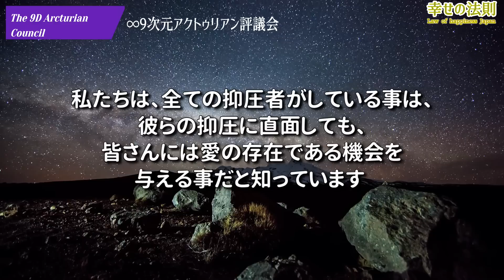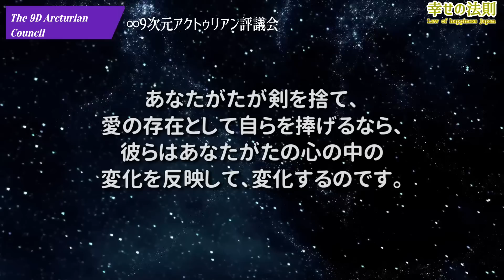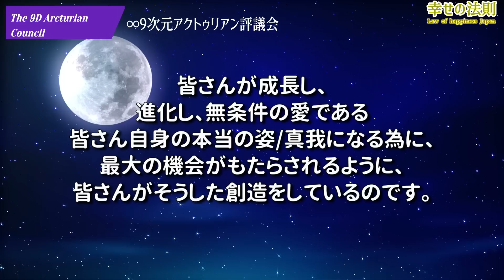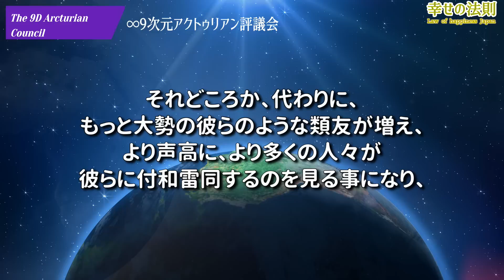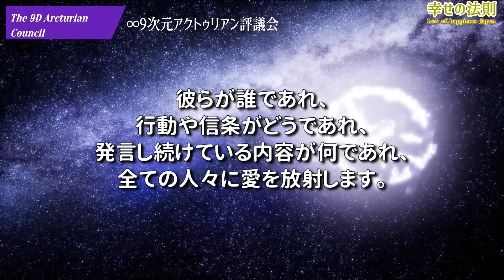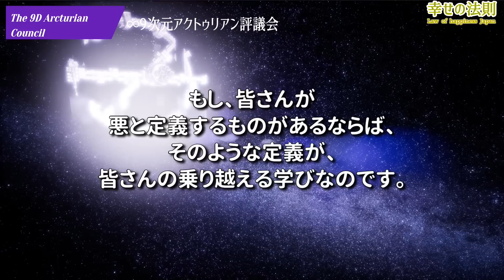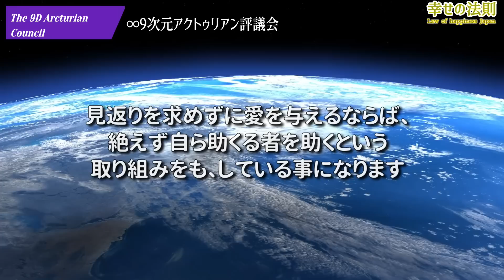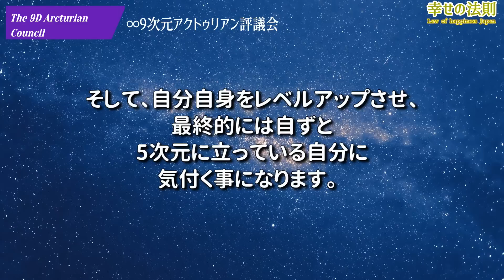ゲームを解きたいなら、こうしてみて 3D地球で人間の集合体の全体に影響を与える～アクトゥリアン評議会～愛と光 ダニエル・スクラントンさん経由 音声入り《 幸せの法則 》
こちらのチャンネルにご質問を投稿下さらないと、返答は有りません。

　　　MusMus
　　　H/MIX Gallery
　　　ポケットサウンド
　　　魔王魂
　　　DOVA-SYNDROME

    　    Storyblocks